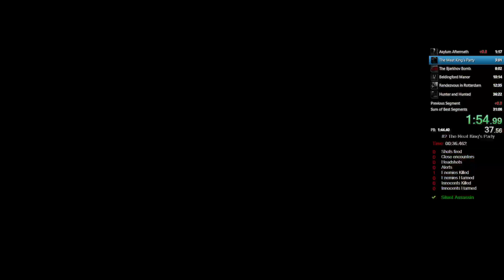Hitman Contracts Speedrun in 36:53 [with commentary for the most part]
The worst run you will see on the leaderboard, but it's on the leaderboard.
I will probably run this game again in the future, because I know that I can get at least 30 minute run maybe even 29 if I don't fuck up anything, and fix traditions of the trade, but rest is fine minus the fact I fucked up so bad in some places. But still, this is a game that I learned to run in a week, and, believe it or not, this is the first COMPLETED run. I've had to check and I had over 700 attempts. That's how ridiculously hard and unforgiving this game is, and hopefully, if I ever get better time , or at least close to 30, I don't ever touch this game ever again. Also, tune in on my review channel where I will YAP about this game and use speedrun that I just recorded. Cheers!
Chapters:
00:00 - Asylum Aftermath
01:34 - Meat King's Party
03:18 - The Bjarkhov Bomb
8:14 - Beldingford Manor
10:22 - Rendezvous in Rotterdam
12:39 - Deadly Cargo
16:20 - Traditions of the Trade
20:23 - Slaying a Dragon (ROFL)
22:11 - Wang Fou Incident
24:35 - The Seafood Massacre (EVEN BIGGER ROFL OMG)
28:56 - Lee Hong Assassination
34:16 - Hunter and Hunted (maximum fail possible omg unalive me)